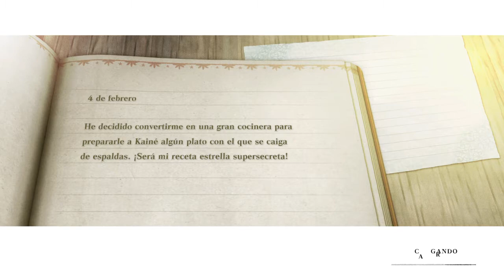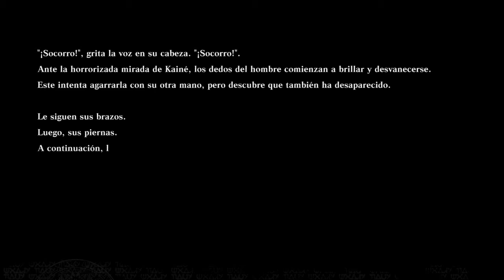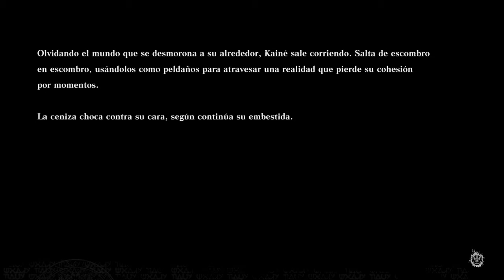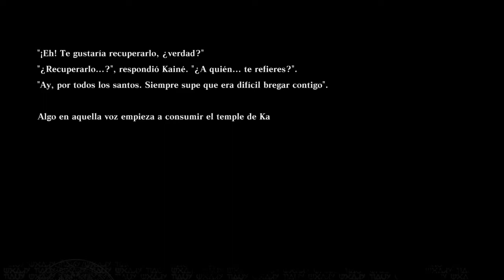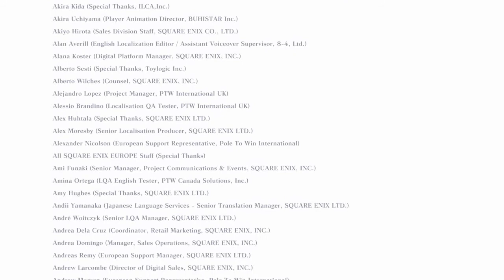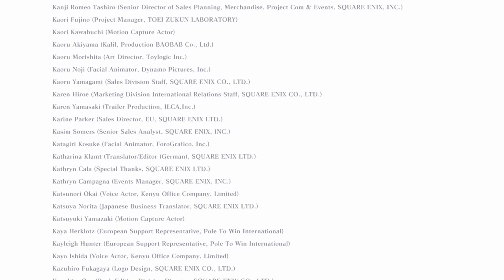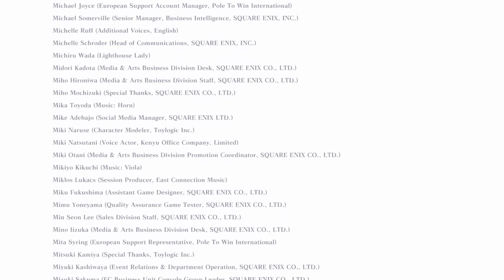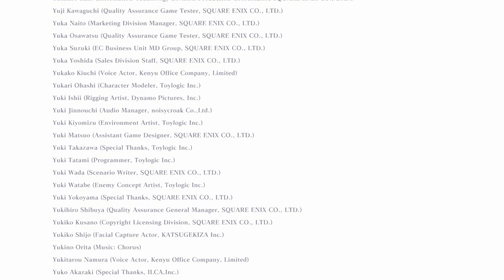NieR Replicant | Gameplay Español | RUTA E - FINAL + CREDITOS #63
Bienvenido a NieR Replicant ver. 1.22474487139  es una remasterización actualizada de NieR Replicant que se lanzó originalmente en Japón en abril de 2010. Este juego es una precuela de los eventos que ocurren en NieR: Automata. La serie Nier es un derivado de la serie de juegos Drakengard. NieR Replicant ver.1.22474487139… se divide en dos partes. La Parte 1 tiene lugar mientras el protagonista, Nier, es un adolescente, y la Parte 2 comienza cinco años después cuando es un adulto. El mundo ha sucumbido a una enfermedad conocida como Black Scrawl. Avanzarás en el juego en busca de una cura para la hermana de Nier, Yonah.

NieR Replicant está diseñado para ser jugado varias veces y presenta cuatro finales. Cada juego revela un aspecto ligeramente diferente de la historia, lo que permite que varios juegos se sientan frescos. Ver.1.22474487139… agrega contenido nuevo del original y un quinto final, Ending E. El recorrido de este final se desvía de la historia principal y agrega más contenido nuevo. Ending E tiene una mayor conexión con los eventos que ocurren en NieR: Automata.